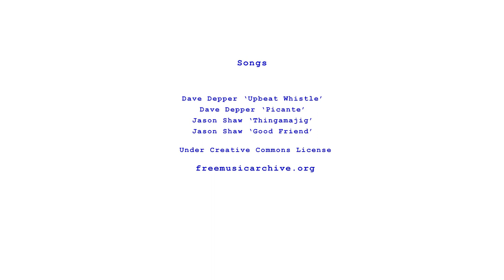Ballot Box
Tea & Tonic Productions bring you a sneaky peak of their brand new piece of writing. 'Ballot Box' is a short, satirical comedy that follows the final weeks of the 2016 EU Referendum televised campaign. You can catch the show at both the Greater Manchester Fringe and Edinburgh Fringe 2017!